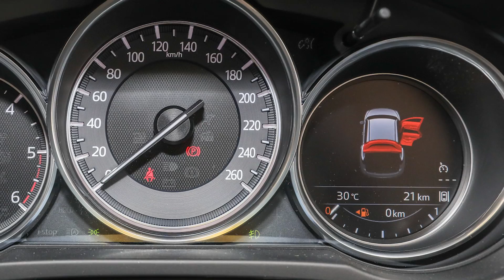第一印象：2017 Mazda CX-5 实车简介，售价从RM134K起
大家引颈长盼的SUV，新一代Mazda CX-5终于登场了！这一次的新车共划分为五个等级，及三种动力单元，售价介于RM134K至RM175K之间。除了Honda CR-V以外，它会是您的另一个选择吗？